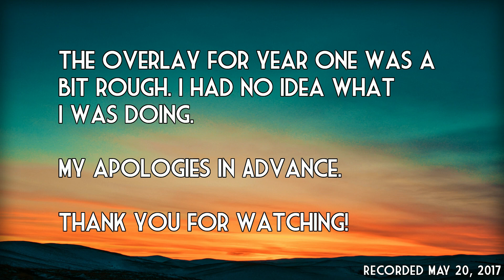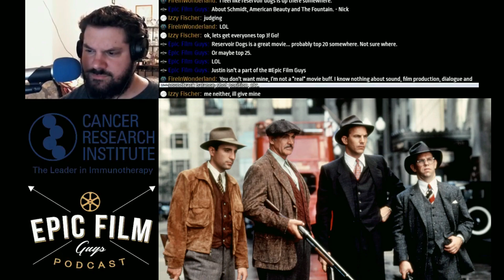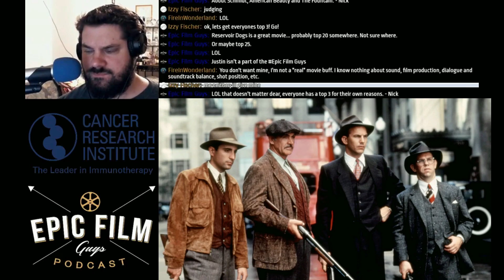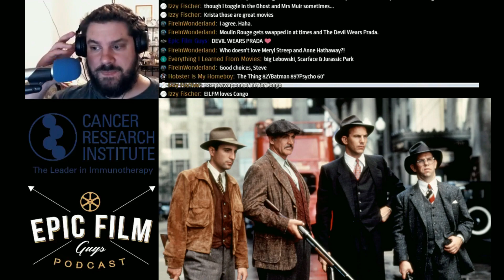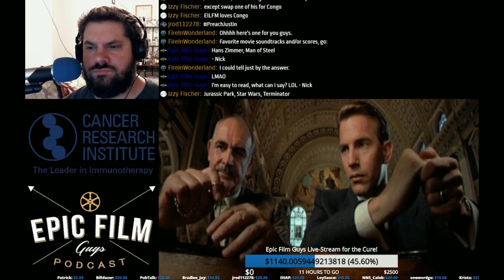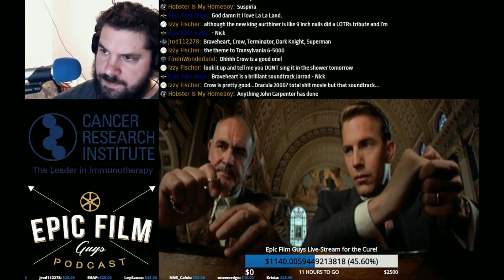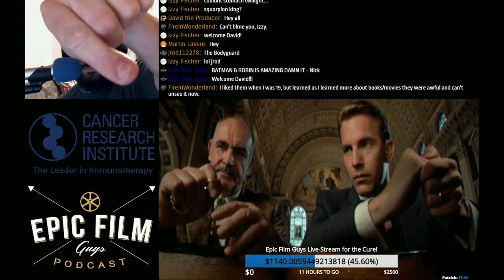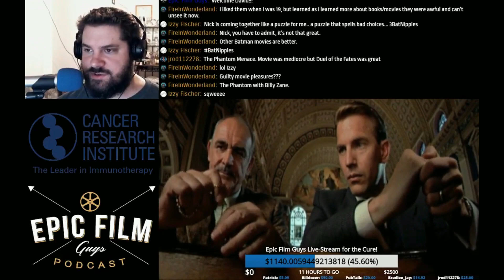The Untouchables Spotlight || Livestream for the Cure || Year 01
JD of Insession Film and John of Now In Technicolor hang out for the second half of our spotlight feature, this time discussing Brian DePalma's The Untouchables... and Justin gets heated!

Originally streamed live May 20, 2017. Edited to remove copyrighted music/sound clips and add beginning/end cards, otherwise presented as it was aired.

Host:

Nicholas Haskins

About this Event:

The Livestream for the Cure is an annual charity event where podcasters and content creators from around the world come together to raise money to fight cancer. The event is similar to a telethon, where guests present their content while live donations roll in. 100% of proceeds go to the Cancer Research Institute, whose mission is to save more lives by fueling the discovery and development of powerful immunotherapies for all cancers. Learn more about CRI and their mission

Whenever and wherever you're reading this, we thank you so much for supporting our fight against cancer. Livestream for the Cure happens every May; to find out when the next event is happening and to learn more about how you can help or to join the fight, head Together, we can make a difference.

The only way the channel can grow is through your engagement, for which I am ever grateful. Thank you so, so much for watching and supporting the Livestream for the Cure.